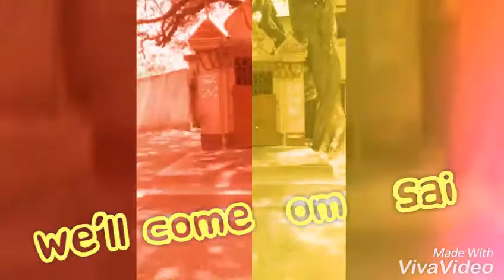OM SAI EDIT BY DIP SINGH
MY BROTHER  OM SAI MUKHA VAT VEDIO